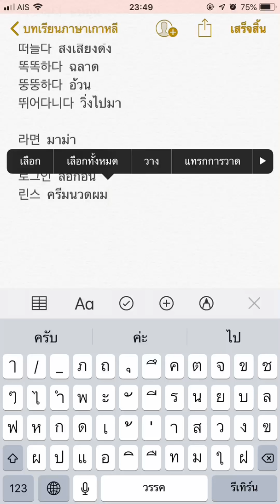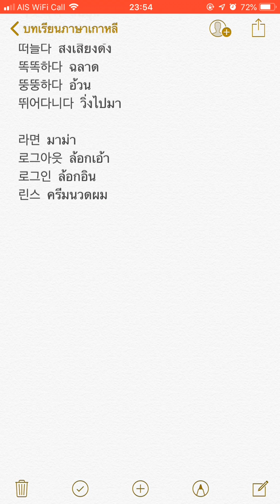คำศัพท์ ㄴ